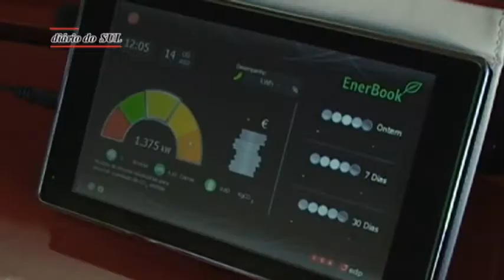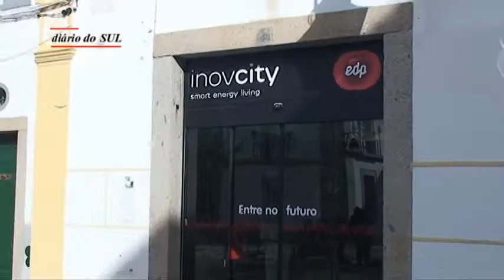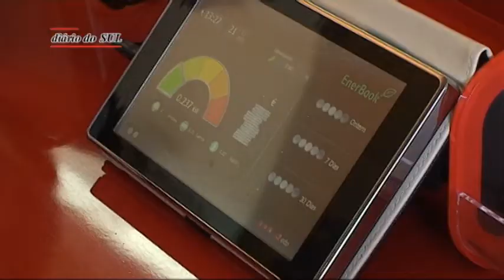Congénere francesa da EDP visitou InovCity